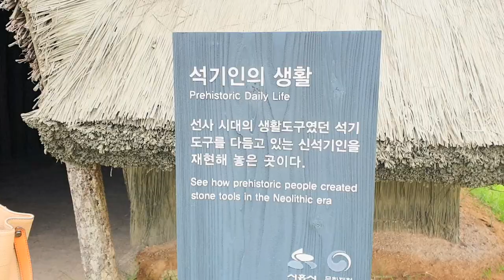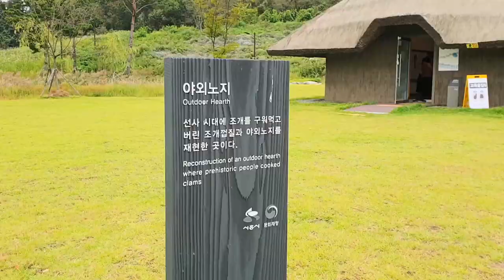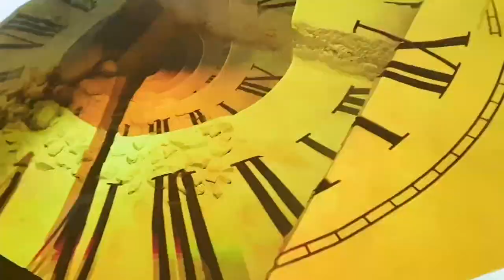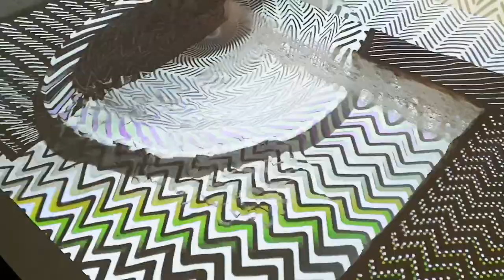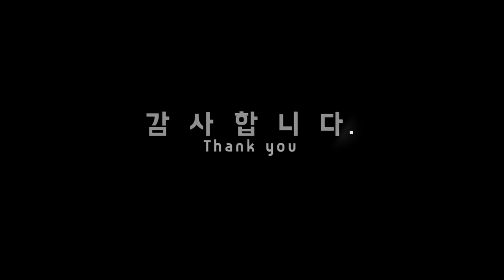경기도 가볼만한곳 시흥 선사유적지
경기도 시흥에 선사유적지가 있었네요~
얼마전에 다녀왔는데 아이들과 한번 방문해 보아도 좋을거같고
주말나들이로 가족들과 다녀오면 딱 좋은곳!

감사합니다.